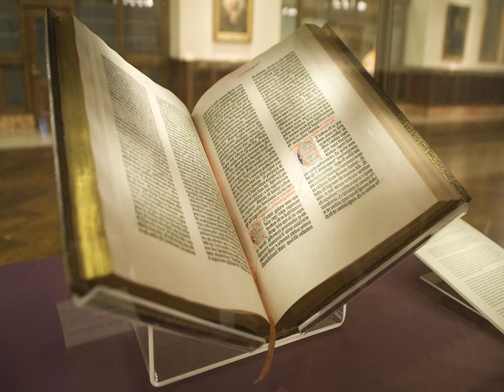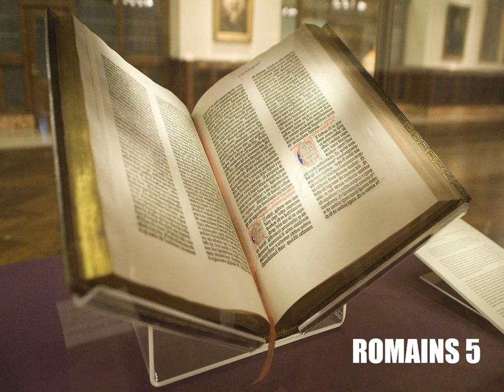L’Épître aux Romains Chapitre 5 - Lecture De La Bible En Audio Français